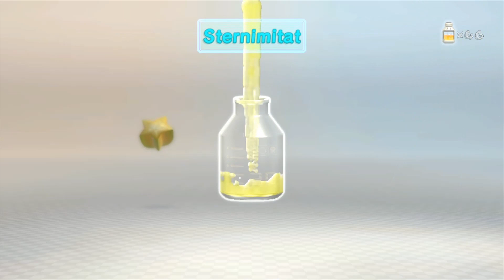Let's Play Pikmin 3 [German][Blind][#30] - Brutstätte der Shrimps!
Alle Früchte von dem Winterland gehören uns! Dann gleich runter ins nächste wo es wärmer wird. Hier kommen wir an neue Orte unterirdischen Ursprungs. Dort gibt es sowohl kleine als auch eine große Mutterlanguste! Wir wurden schon einmal mit ihr fertig, also schaffen wir es heute auch! ;)
Viel Spaß!

«Pikmin 3»
Action, Abenteuer, Strategie Spiel von Nintendo (2013)